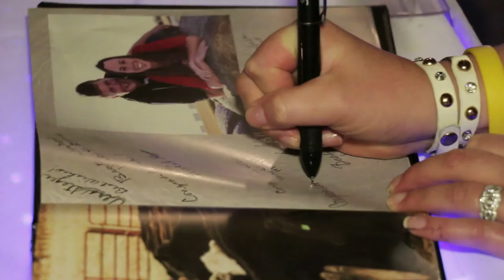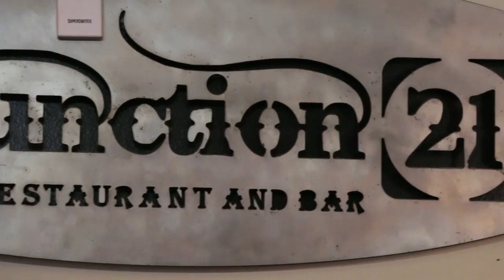Patrick & Holly Wedding Feature HD - August 29, 2015